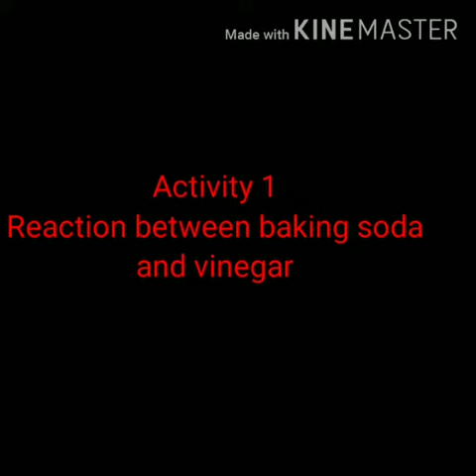Class 7 Science Topic Experiment to show reaction between baking soda and vinegar Teacher Kanika Bij